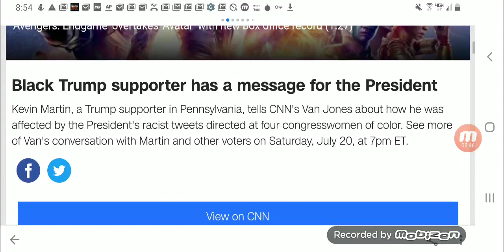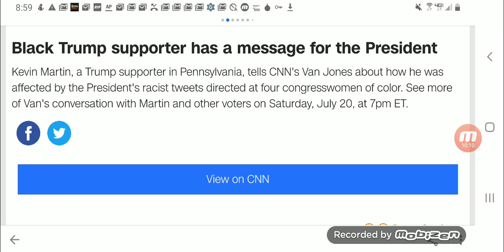Kevin Martin's Appearance On Van Jones's CNN Show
CNN: Black Trump supporter has a message for the President.